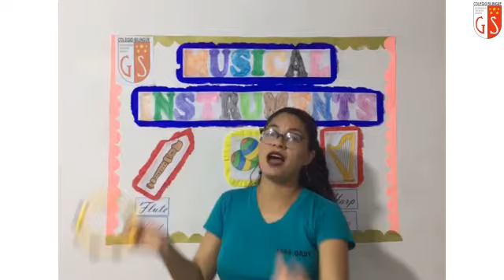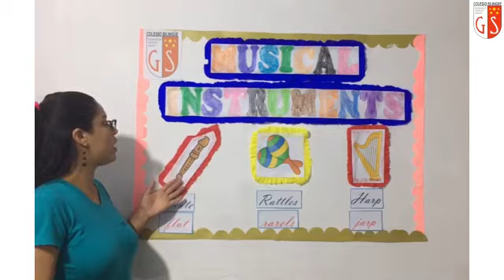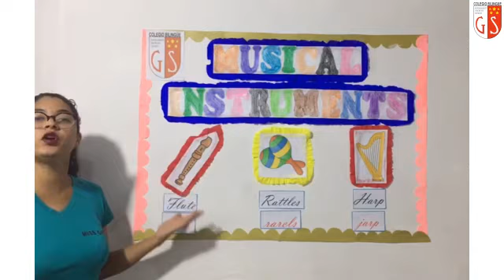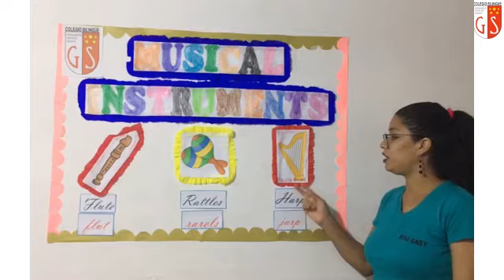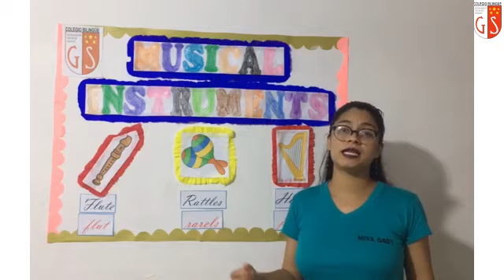1er Grado Ingles Miss Gaby 88 Musical Instruments